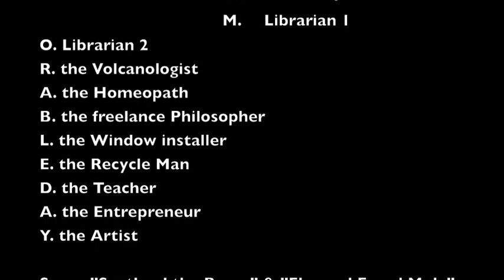A Memorable Day T156 Option B Interview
Video interviews for T156 - Week 3 - Option B